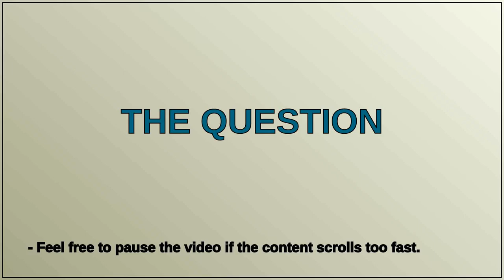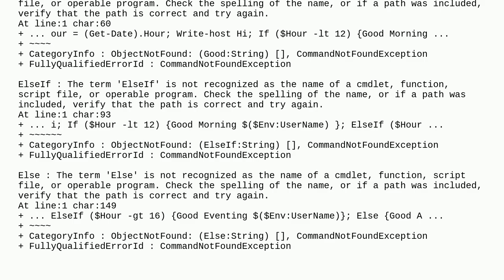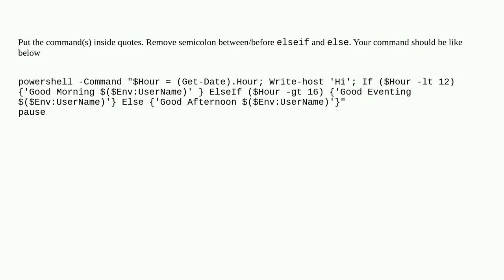Creating greet in batch file using PowerShell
A special thanks goes out to the community

  batch powershell